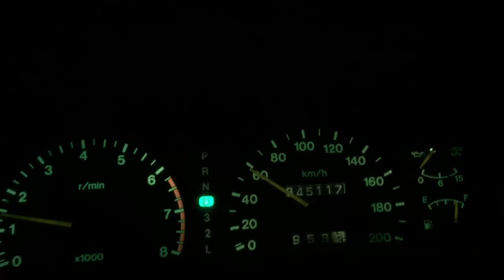Wild storm on motorway coming into Sydney last night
Note : driving in far left lane - slow lane usually used for Semi-Trailers, trucks and buses etc.
I was looking for a place to stop.
The weather was Wild the lightning was all around the cars .